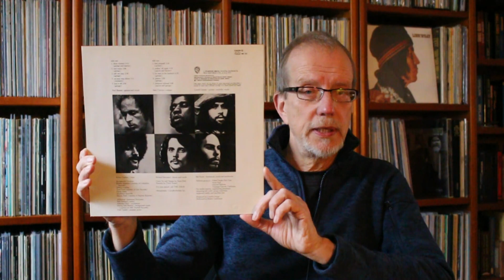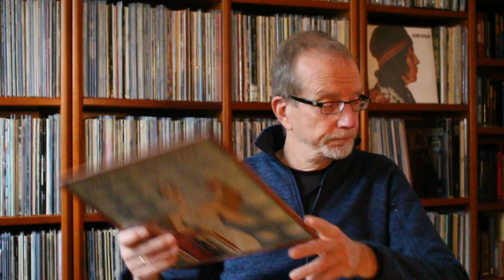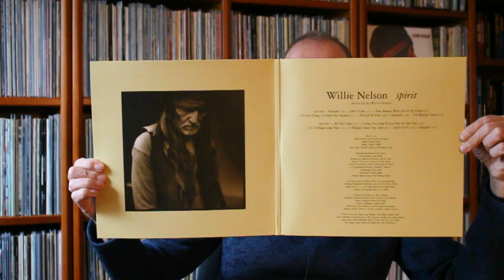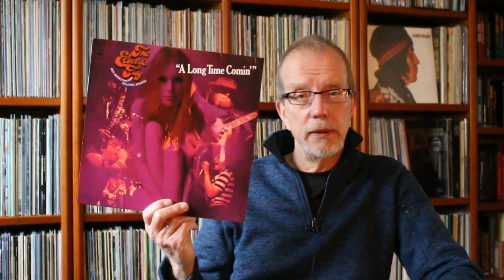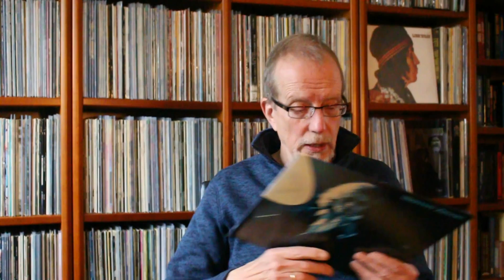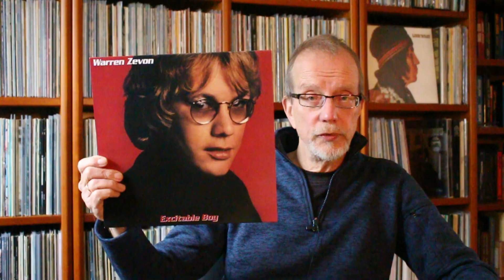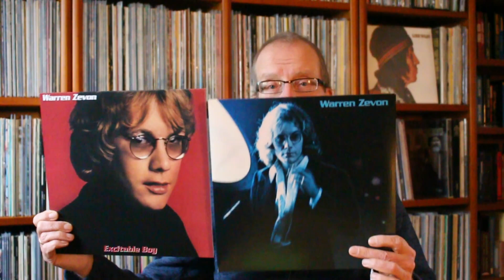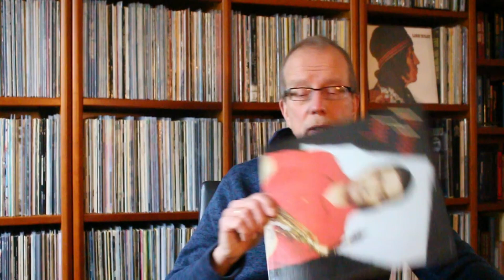Unter-dem-Radar: Alben für eine (noch) bessere Plattensammlung (#2)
Inhalt:
00:00   Intro
02:52   Album-1: Classic (Roots-)Rock
07:53   Album-2: (Outlaw) Country (?)
13:43   Album-3: Blues/Soul/Rock
18:15   Album-4: Singer-Songwriter (Westcoast USA)
23:02   Album-5: Jazz
28:38   Outro